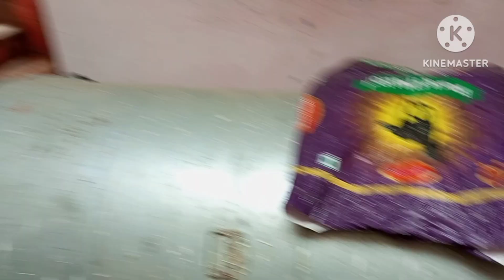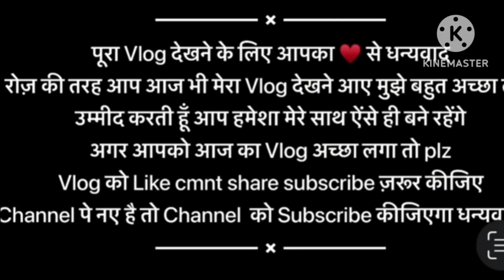दिवाली की सफाई कर रही थी मुझे क्या मिला 😮😮